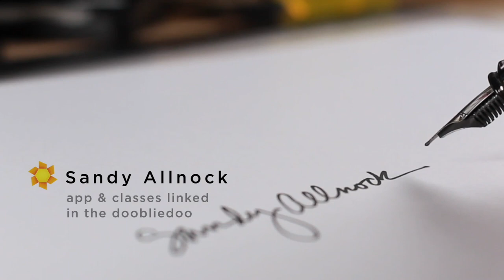How to delight in your art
I've picked a word for 2023...what's yours? Or will you come be my neighbor in the land of DELIGHT? There's room!

Spray bottle
Winsor Newton Kolinsky Sable Series 7 Round #8
TWSBI Eco Fountain Pen M
Platinum Carbon Fountain Pen Ink